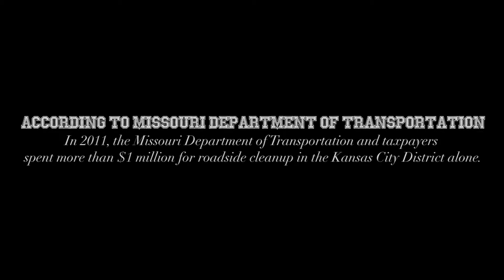interact promo nkc high